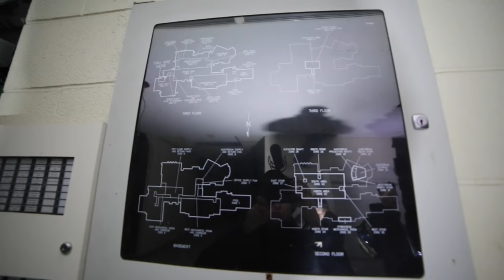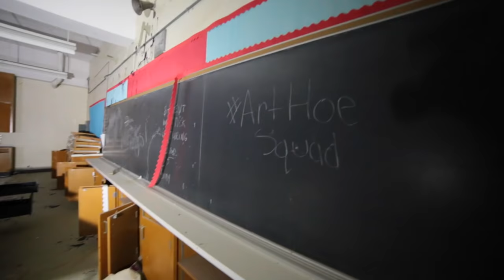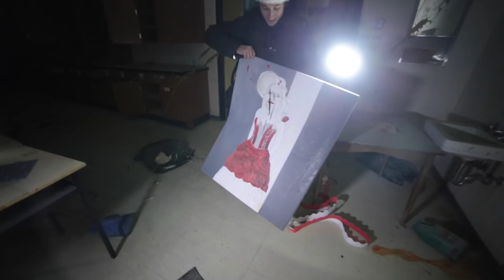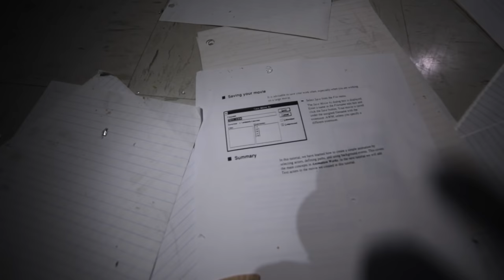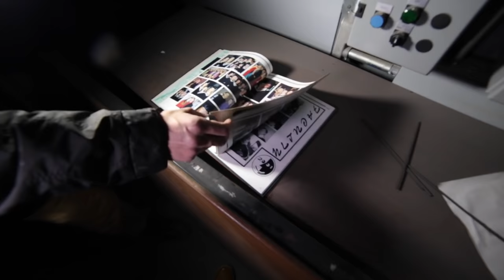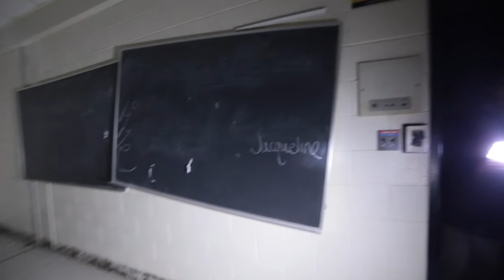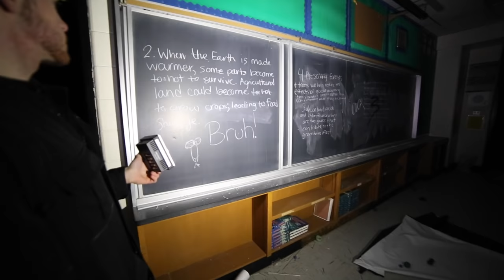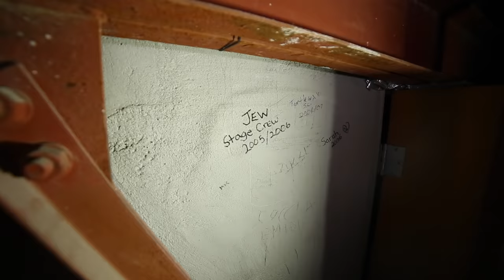Explore - Abandoned High School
UPDATE JUNE 2017: The structure is currently under demolition.

An absolutely massive high school complete with gyms, classrooms and an auditorium. 90's secondary school architecture has always been interesting to me and exploring this brought out a sense of nostalgia. Enjoy.  I want to remind everyone that I do not encourage anyone to do this and any comments revealing or asking for the name of this location will be deleted.